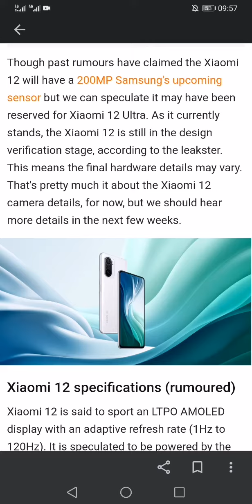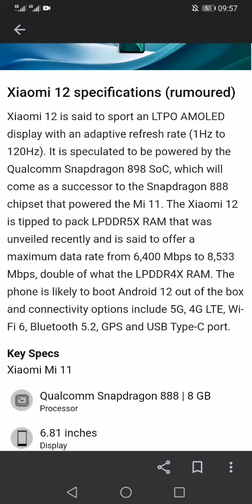Xiaomi 12 Leaked Details 😱🔥